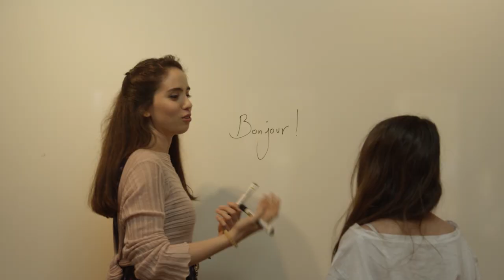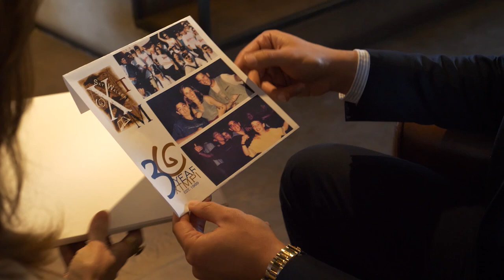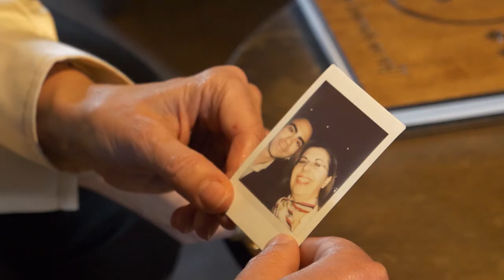Xenia interviews Alumni- Episode 1- Michalis Economides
My name is Xenia Tsolaki Metaxa and I have been educating young people for the last 30 years at my school Xenia Tsolaki Metaxa Private Institute This year I have decided to meet a few of my alumni to discover where their educational path led them and how their educational experiences at our school have contributed to their current success. Today, I am meeting with Michalis Economides, a renowned lawyer, founder of M.Economides Kranos & Co LLC, member of CHAMBERSFIELD International.